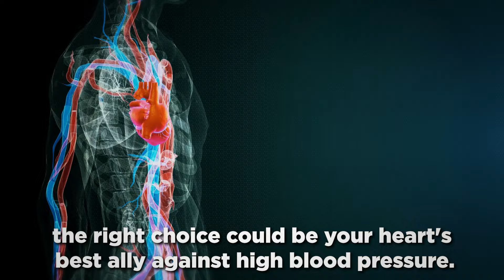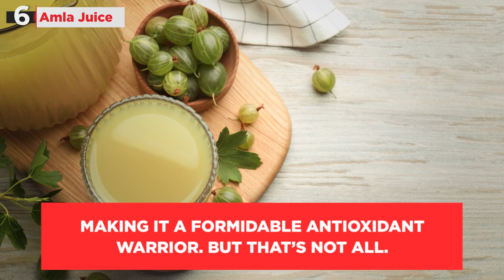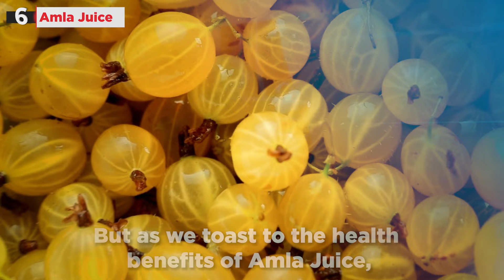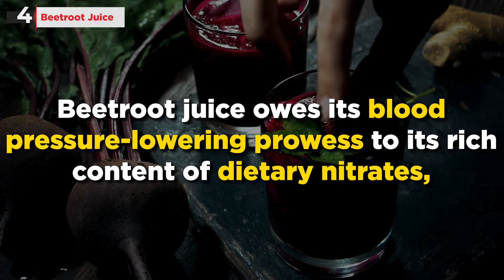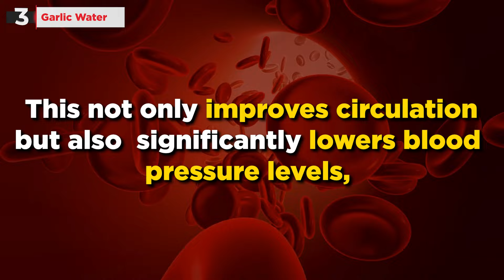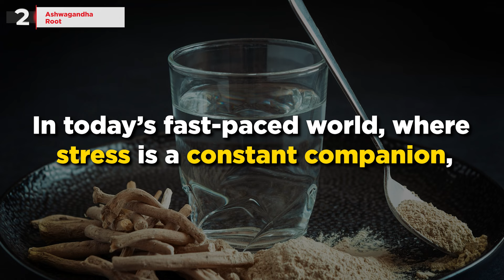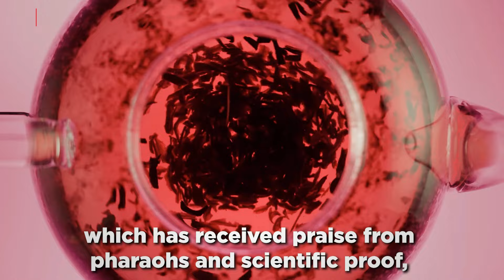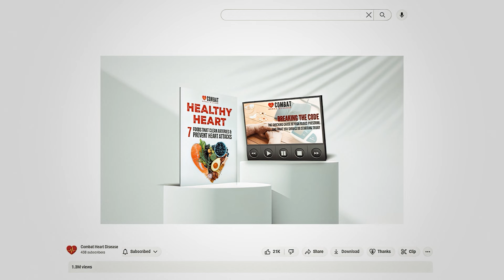7 Drinks to LOWER BLOOD PRESSURE Quickly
Discover the power of natural remedies with our latest video, "7 Drinks to LOWER BLOOD PRESSURE Quickly," exclusively on Combat Heart Disease.

Dive into our guide featuring drinks that are not only delicious but also effective in managing blood pressure.

From herbal teas to nutrient-rich smoothies, learn how each beverage can contribute to your heart health and overall wellbeing.

Join us as we explore these seven incredible drinks that can lower your blood pressure quickly. Whether you're looking to enhance your current health regimen or searching for natural ways to manage blood pressure, this video is a must-watch. Each suggestion is backed by science and easy to incorporate into your daily routine.

💚 Sending you our best wishes for vibrant health, abundant wealth, and happiness.